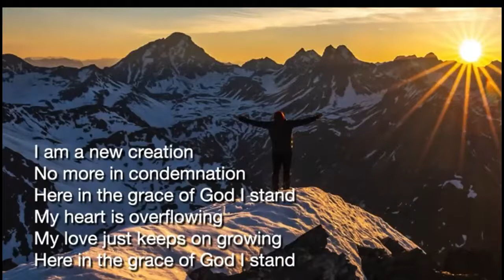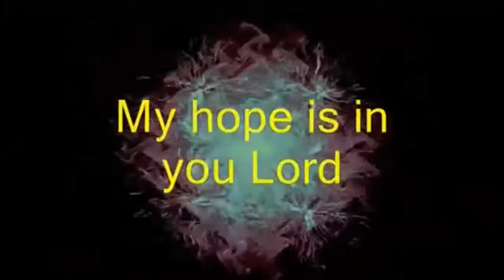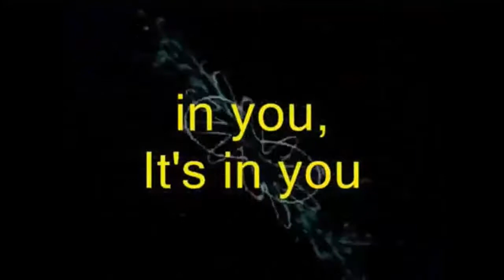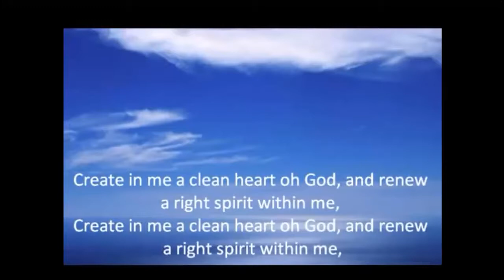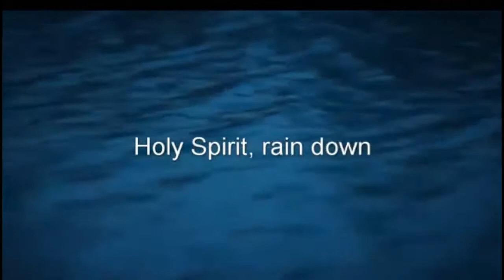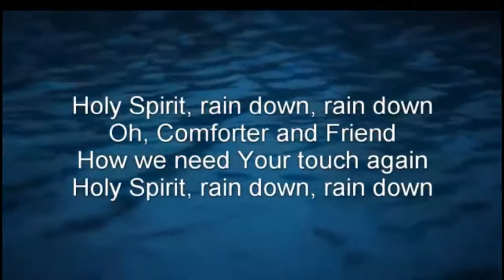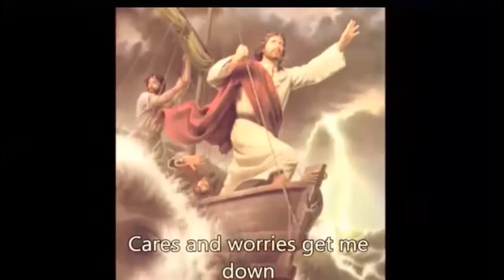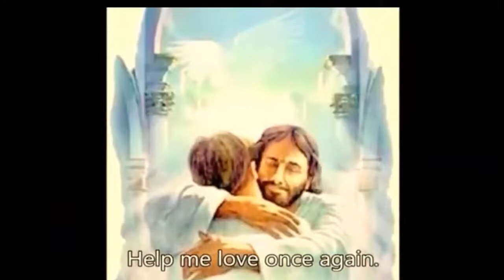Br Edward Joseph P&W 3rd April 2022